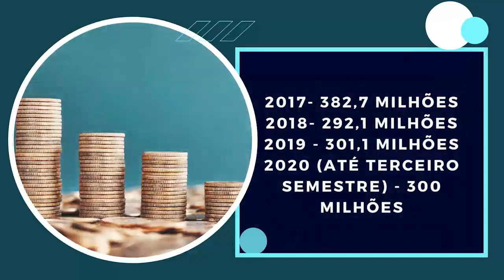7 Motivos Para Não Privatizar a Corsan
7 Motivos Para Não Privatizar a Corsan

Motivo 1 - A Corsan atende toda a população
Os pequenos municípios não dariam conta desse serviço essencial só com os seus recursos.

Motivo 2 - A Corsan atende quem mais precisa
Nesse período de pandemia, ela concedeu isenção por 6 meses para famílias enquadradas em programas de baixa renda.

Motivo 3 -  As tarifas vão aumentar
A CORSAN, se for privatizada, perderá a IMUNIDADE TRIBUTÁRIA.
Isto é: terá de pagar impostos para a União. Esse dinheiro vai sair do bolso do usuário do sistema. Portanto, as tarifas serão mais elevadas.

Motivo 4 -  A CORSAN atende os pequenos municípios
E ela faz isso por que usa o subsídio cruzado. Isto é: aquilo que sobra dos municípios mais populosos ela investe nos municípios menores.
Uma empresa privada não vai ter compromisso em atender essas comunidades. Resultado: vão ficar ao léu.

Motivo 5 -  A qualidade do atendimento da Corsan
Os funcionários da Corsan são concursados e de alta qualificação.
Quem ganha com isso são os municípios por um atendimento de excelência. Com as privatizações e terceirizações, que temos visto, ocorre uma precarização do serviço e quem perde é o usuário.

MOTIVO 6 - A Corsan é auto suficiente
A  Corsan dá lucro e ajuda o caixa público do Estado
São mais de 300 milhões ao ano, além de servirem para investir em saneamento, também vão para saúde, para educação, para segurança. Privatizando, esses recursos vão para fora do nosso Estado.

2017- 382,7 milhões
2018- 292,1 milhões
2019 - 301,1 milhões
2020 (até terceiro semestre) -  300 milhões

Motivo 7-  A água é um direito humano essencial
Garantir o fornecimento de água para todas as pessoas deve ser uma obrigação do Estado. Ela não pode ser sinônimo de mercadoria, como querem os privatistas que negam a própria palavra, como é o caso do governador Eduardo Leite, e todos os demais que aprovaram este novo marco regulatório nacional do saneamento.